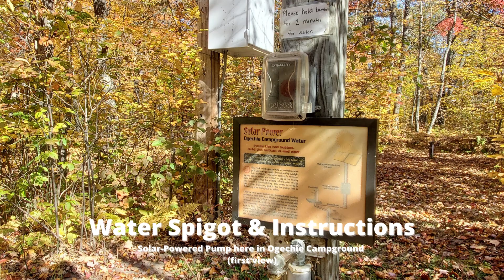Mille Lacs Kathio State Park Campsite Campground Video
Before choosing and reserving your campsite, watch this video to get a good look at the site you will be reserving.

Have you camped at Mille Lacs Kathio State Park near Onamia, Minnesota?

Just Beyond Parks is dedicated to inspiring you through our experiences camping and hiking Minnesota State Parks + Midwest State Parks and interesting activities just beyond the parks.

Or if you're in the mood for a sunset...watch a sunset from Glacial Lakes State Park